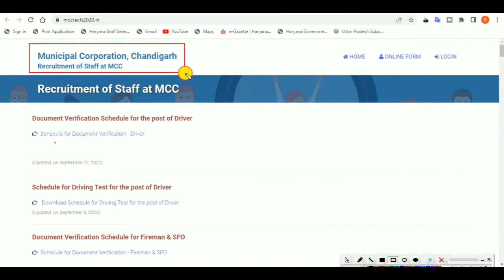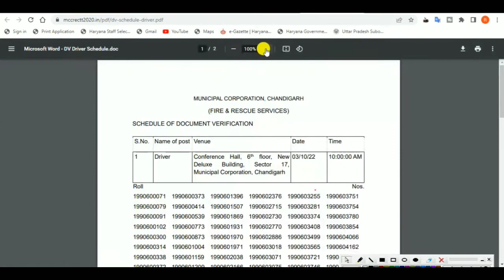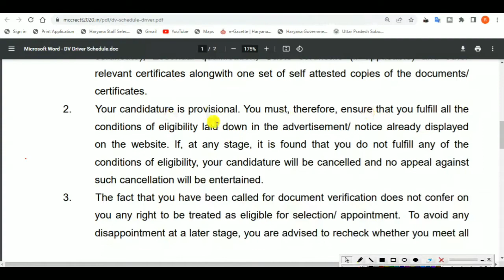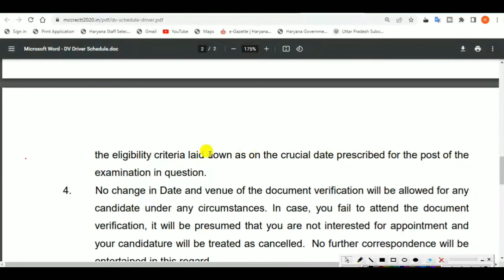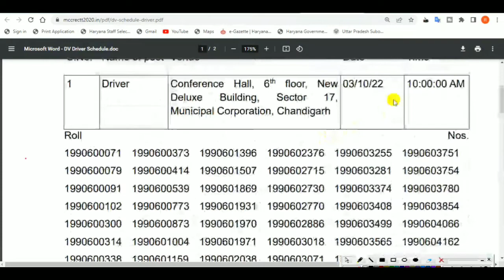Municipal Corporation Chandigarh Driver 2021 DV Date . MC Chandigarh Driver document Scheduled 2022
In this video, we'll discuss the How to download Municipal Corporation Chandigarh Driver 2021 DV Date.

TAGS.

how to downlaod mc chandigarh fireman pst sheduled 2022,Fireman and Driving Test for the post of Driver pst date download 2022,chandigarh municipal corporation Physical Test Station Fire Officer,how to download mc chandigarh driver dv schedule 2022,mc chandigarh dv date 2022,chandigarh vacancy 2022,mc chandigarh drivers scheduled,chandigarh mc recruitment 2021,mc chandigarh recruitment 2021 driver dv,chandigarh mc recruitment,mc chandigarh driver,gk by reading loversr#reading_lovers